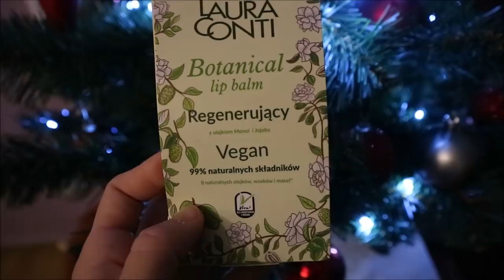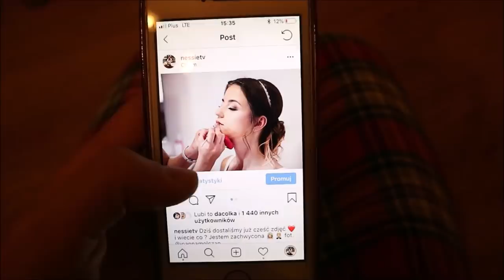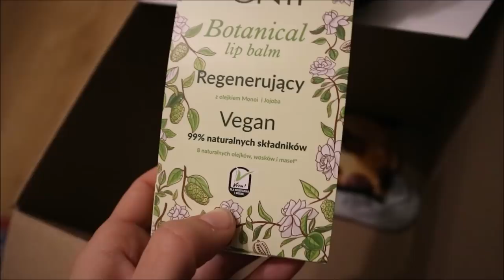🎄OGLĄDAMY DEKORACJE ŚWIĄTECZNE - 🎄VLOGMAS 5🎄